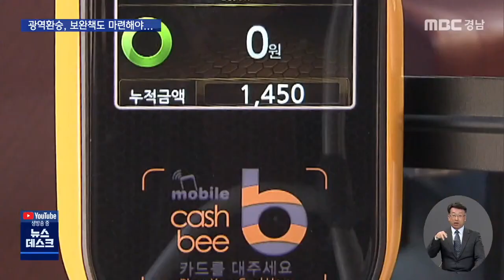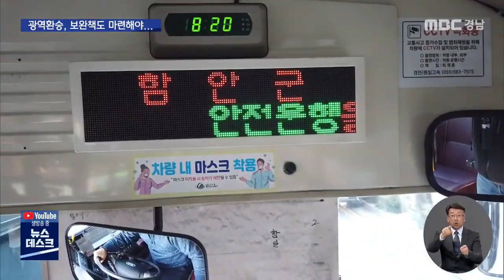[앵커가 간다] 창원-함안 광역환승할인 잘 되고 있나?(2021.11.04/뉴스데스크/MBC경남)